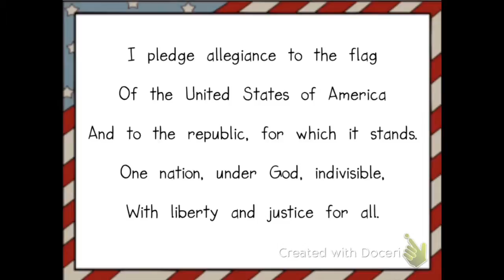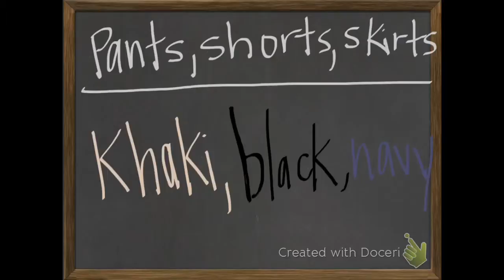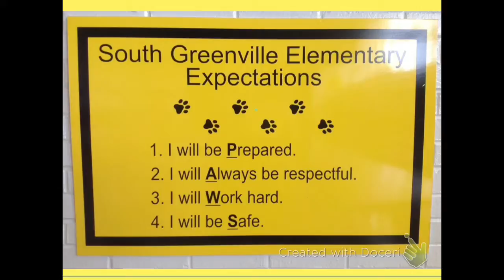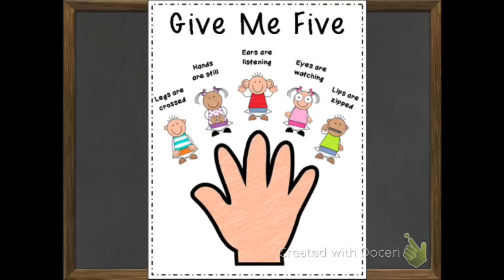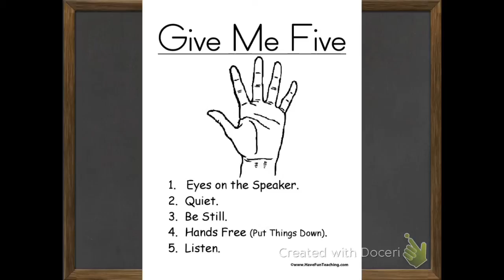My Movie 1